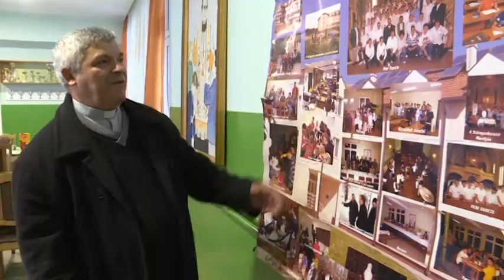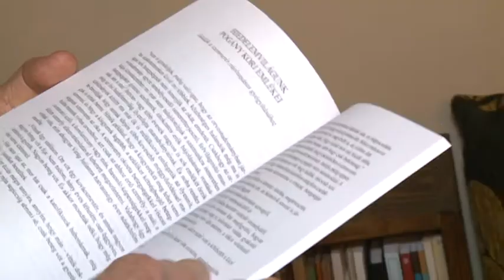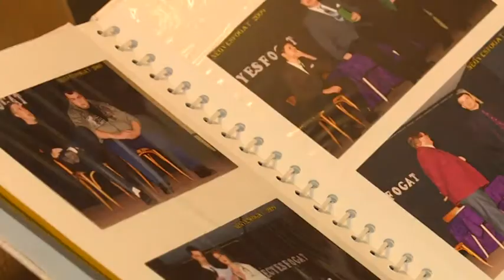2018 01 12 Példaértékű életpályákat díjaznak Vajdaságban